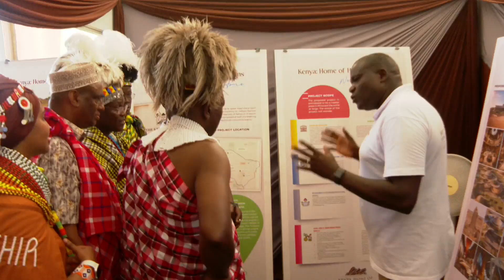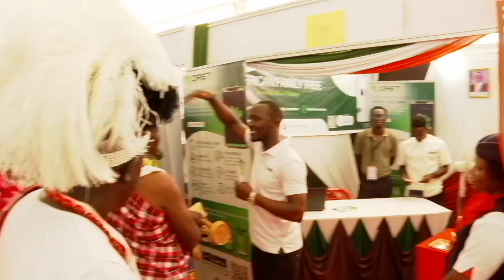WATCH HILLARIOUS PRESIDENT RUTO DANCING WITH TURKANA TRADITIONAL DANCERS!